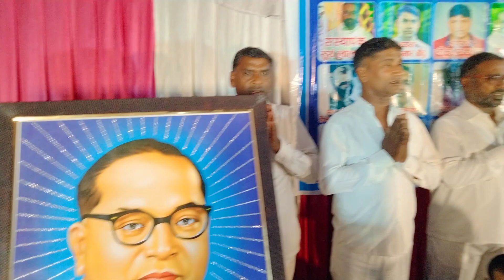लंभुआ के दुल्हापुर ग्राम सभा में धूम धाम से मनाया गया अंबेडकर जन्मोत्सव!